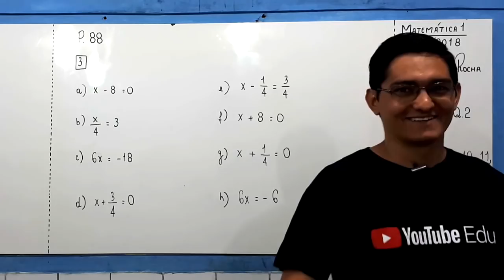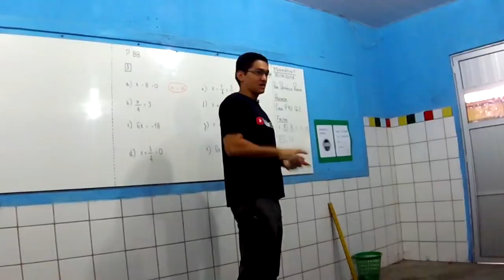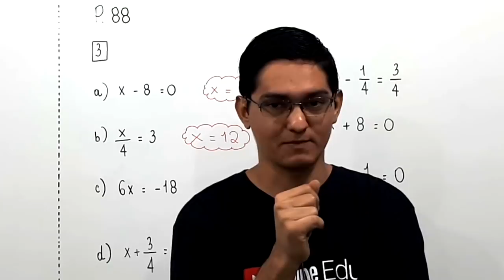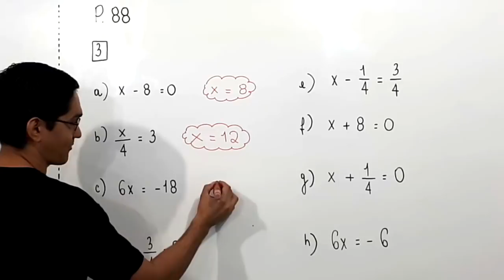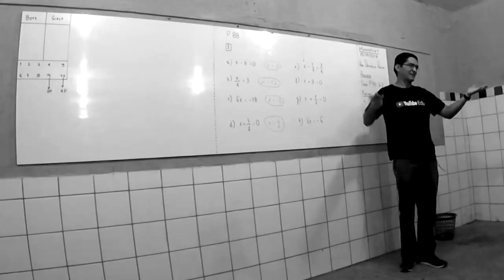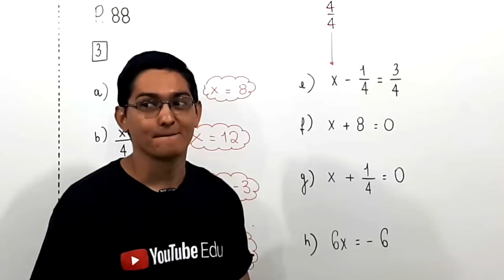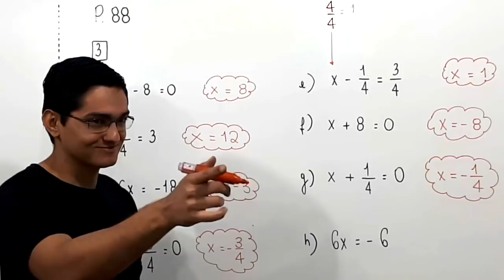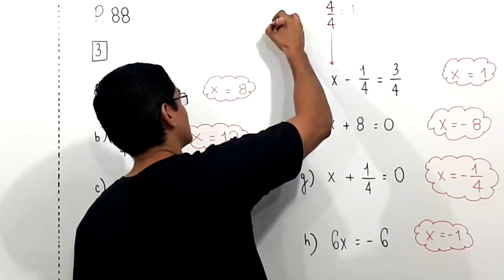EQUAÇÃO DO 1° GRAU - SOLUÇÃO COM CÁLCULO MENTAL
soluções para algumas equações do 1º grau através de cálculo mental.

Sony Vegas

Atube Catcher

MICROFONES

Lapela Sony: ECMCS3